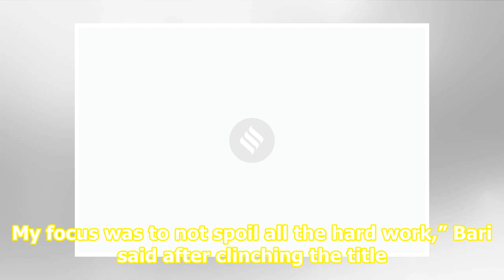Cadet Komalika hits bullseye in Spain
Top News LiveINX Media case: Plea against Delhi HC order infructuous, apex court tells Chidambaram's counsel Three weeks on, politics vacuum in Valley, little sympathy on street Manmohan Singh's SPG cover withdrawn, Z-plus security remains Komalika Bari beat Waka Sonoda 7-3 to clinch the cadet women...